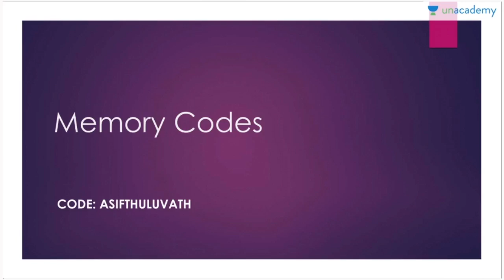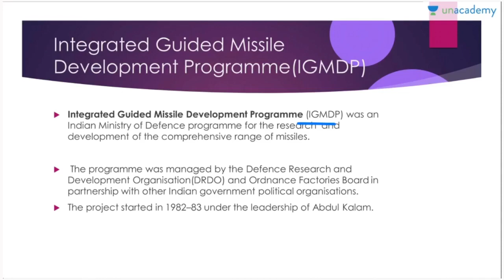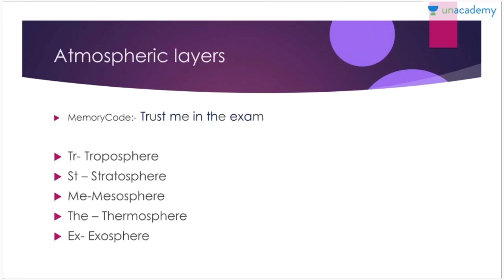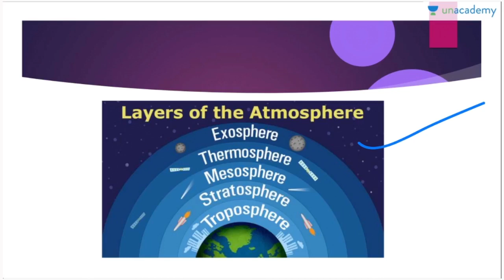മെമ്മറി കോഡുകൾ - ഭാഗം 38 | ASIF T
"In the session, he will discuss Memory Codes for Kerala PSC Exam. This session will help you in the upcoming Kerala PSC Exams.

10th Level Prelims Final Preparation

10th ലെവൽ പ്രിലിംസ് പരീക്ഷക്ക് തയ്യാറെടുക്കുന്നവർക്ക് ഒരു സന്തോഷവാർത്ത!

Unacademy നിങ്ങൾക്കായി ഒരു ഡബിൾ ദമാക്ക ഒരുക്കിയിരിക്കുന്നു...
പ്രിലിംസ് പരീക്ഷയുടെ അവസാന ഘട്ട പരിശീലനം ഉഷാറാക്കാൻ ഇനി നിങ്ങൾക്ക് രണ്ടു കൊഴുസുകൾ

* ഒരു തവണ കൂടി സിലബസ്സിലെ ഭാഗങ്ങൾ പഠിക്കാൻ റിവിഷൻ കോഴ്സ്

* മുൻകാല ചോദ്യങ്ങളിൽകൂടി പരീക്ഷയെ അനായസം നേരിടാൻ വിഷയ അടിസ്ഥാനത്തിൽ ഒരു PYQ കോഴ്സ്...

മറക്കാതെ ജോയിൻ ചെയ്യൂ.. പ്രിലിംസ് പരീക്ഷയിൽ ഉയർന്ന മാർക്ക് സ്കോർ ചെയ്യൂ!

ASIF T: B.Sc. in Computer Science and post-graduation in MCA. He has worked as an Assistant Professor in different colleges under Calicut University. He has cracked UGC Net in Computer Science and has cleared several Kerala PSC exams.

Unacademy Subscription Benefits:

1. Learn from your favorite teacher

2. Dedicated DOUBT sessions

3. One Subscription, Unlimited Access

4. Real-time interaction with Teachers

5. You can ask doubts in the live class

6. Download the videos & watch offline